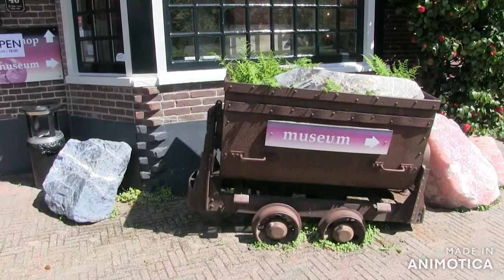Githoorn , Paese olandese senza Strade. Venezia del Nord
ERB Productions